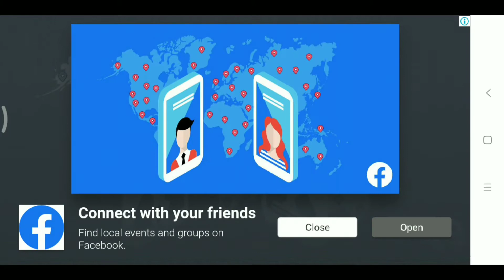today I play fall guys game